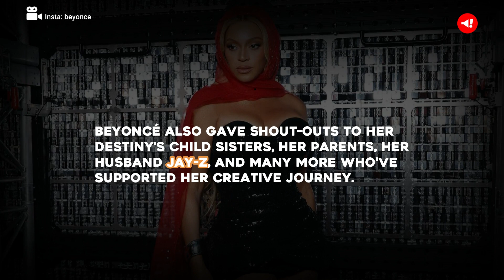Diana Ross Sings Happy Birthday for Beyoncé During Renaissance World Tour | Beyonce Celebrates B-Day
The Queen of Pop celebrated her 42nd birthday during her Renaissance World Tour at SoFi Stadium, and guess who made a special appearance? The legendary Diana Ross! Diana wowed the crowd with her performance of "Love Hangover" and had everyone join in to sing "Happy Birthday" to Beyoncé.